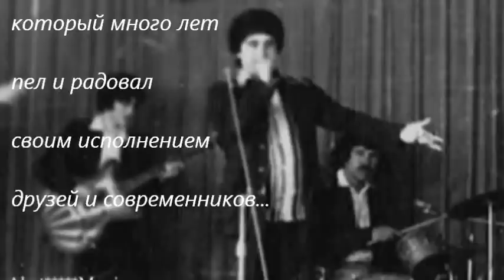Бустон Мастчох. Назар Рахимов 1989год.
Аудиозапись 1989 года.
 Памяти солиста ансамбля ДК " Бустон" Назара Рахимова. Назар много лет пел в различных музыкальных группах, которые сформировывались в период его творчества в Бустоне. Современники, участники этих ансамблей, хорошо его помнят, в памяти останется он и его великолепный голос...